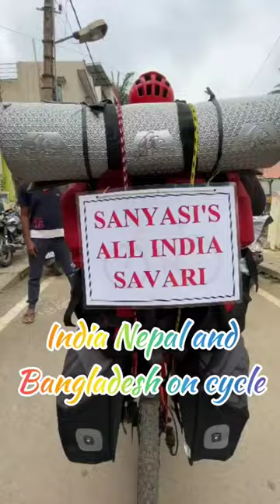Day 1 , India Nepal and Bangladesh on cycle